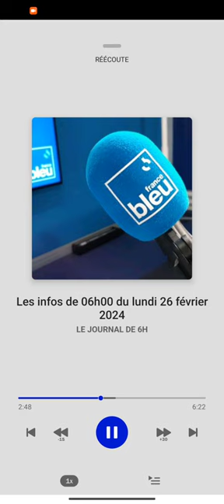attaque saint_thurial